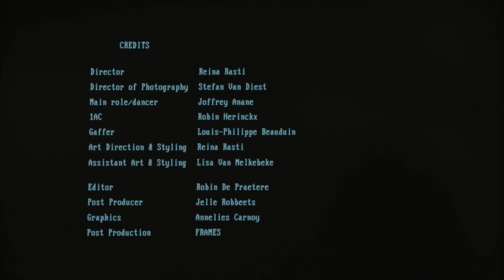Oproer - Geez [Official Music Video]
Watch the official music video for Geez by Oproer from the album We're All Late Tonight, coming out 21 September 2023.

[Flash Warning]

Video credits

Director: Reina Rasti
Director of Photography: Stefan Van Diest
1AC: Robin Herinckx
Main role: Joffrey Anane
Gaffer: Louis-Philippe Beauduin
Art direction & Styling: Reina Rasti
Assistant Art & Styling: Lisa Van Melkebeke
Editor: Robin De Praetere
Post Producer: Jelle Robbeets
Graphics: Annelies Carnoy
Post Production: Frames
Colouring: Kene Illegems
Props (computers): Bram Botterman
Location manager: Imfe Elpers
Robots: Oproer (Dries van der Schueren, Jérôme Pringiers, Tijl De Vis, Victor Van de Maele, Robbe Van Ael), Midas Lemenu, Daan Termont, Samuel Staelens

Song credits

Produced by Mathias Stal & Jérôme Pringiers
Recorded by Mathias Stal & Jérôme Pringiers
Vocal producing by Reina Rasti
Mixed by Orson Wouters (Son d’Or Studio)
Mastered by Tiny Voices Studio
Recorded at Wisseloord Studios + Studio Chauffage

Special thanks to: Stefan Van Diest, Frames Post-production, The Movie Lot, Ken Sody (Sodyum), CTS Benelux, Isabelle Van den Nest, Guy & Cédric Troch, Mathias Stal, Jelle Robbeets, Hardt MGMT, Joffrey Anane, Bram Botterman, Diren Agbaba